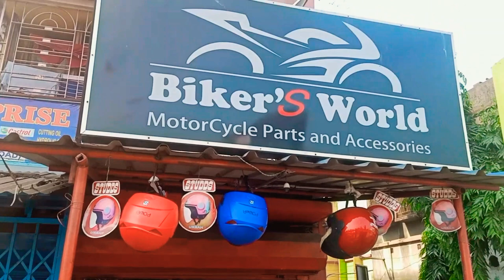Review of "Steelbird Air R2K" Helmet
In this video I am reviewing the helmet that I am buying "Steelbird Air R2K"